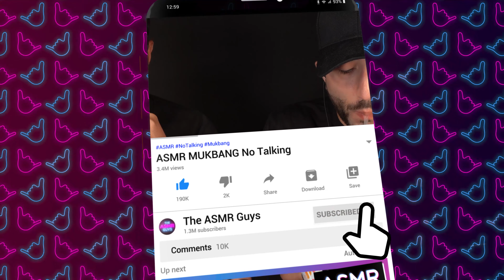ASMR MUKBANG ITA PENNE HOT PANNA & POMO D'ORO ITALIAN FOOD ASMR VIDEO ASMR CIBO MUKBANG ASMR ITALIAN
Nel video ASMR MUKBANG di oggi abbiamo preparato un piatto di pasta super piccante, penne con panna e peperoncino, una delizia!🧑‍🍳

Anteprime, backstage, sondaggi, curiosità e link offerte amazon a tema Food!
Ogni mese saranno pubblicati buoni amazon in regalo per voi!